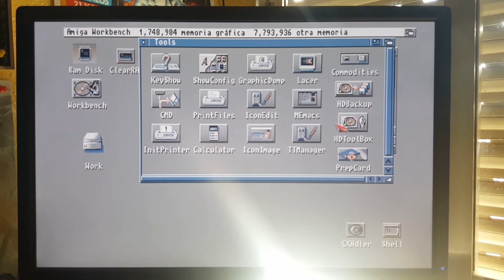Testing the dual ide interface on the tf328.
Works and detect second ide device.